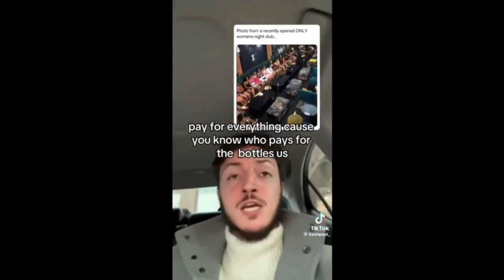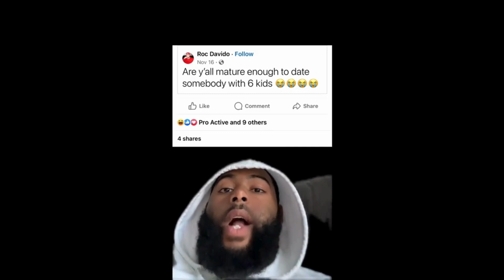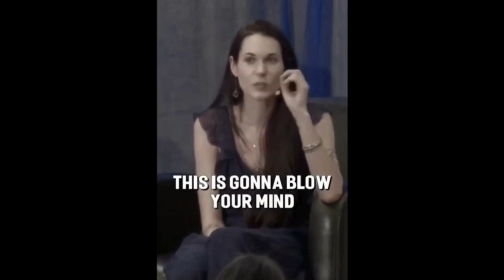Ex girlfriend Who Dumped Him, Man Gets Last Laugh